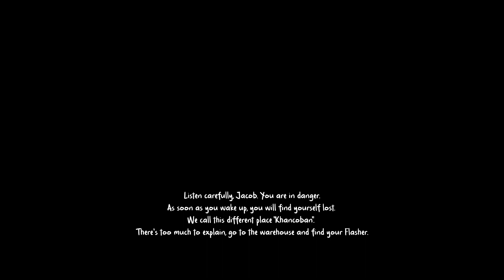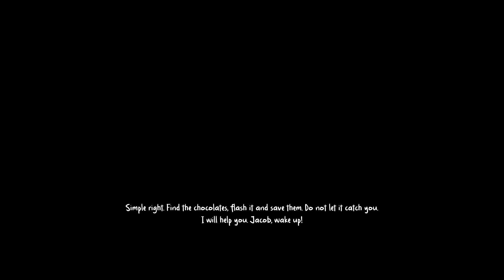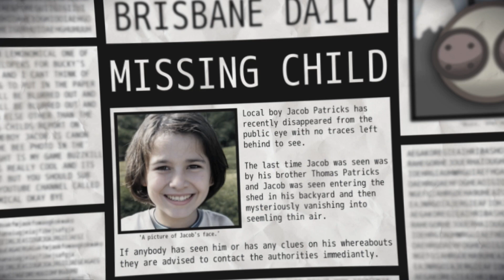JUGANDO AL ESCONDITE CON UN CONEJO ANIMATRÓNICO - Bucky's Grounds